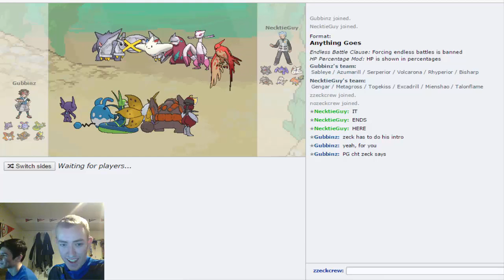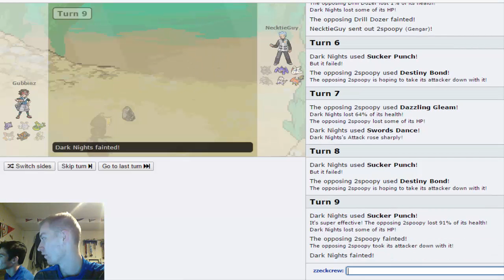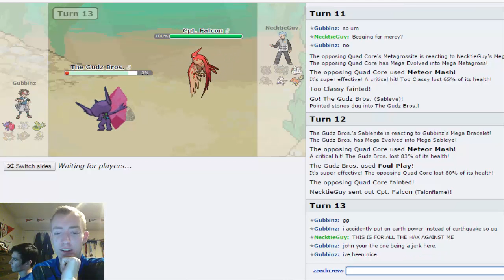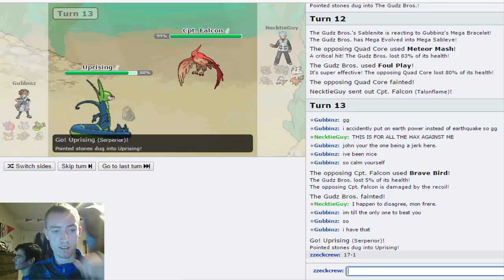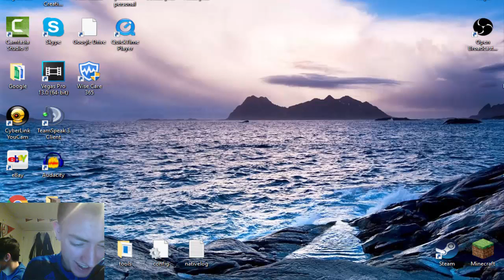[LRG Pokemon League]Championship: Team Semiformal (18-1) vs. The Roosters (12-8)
Welcome to the League of Rising Gamers Pokemon League! This is the final matchup of season one. Necktieguy vs. The Roosters coached by xGubbins, his link is below:

Alan Walker
This video is owned by zzeckcrew Gaming, unless images/music specified in above description.